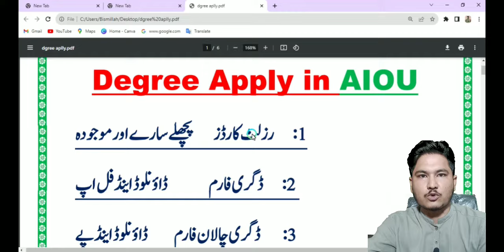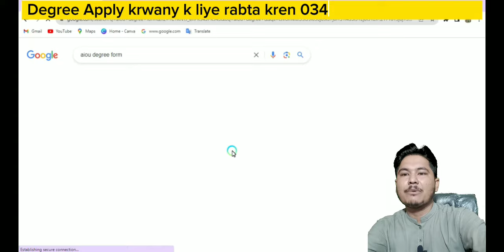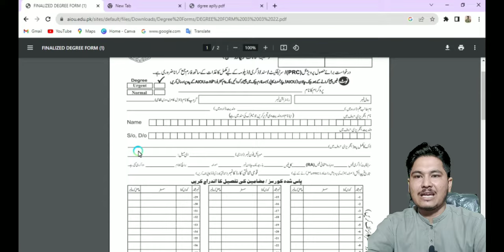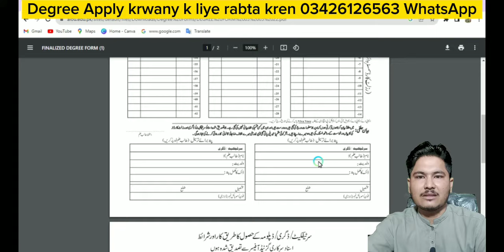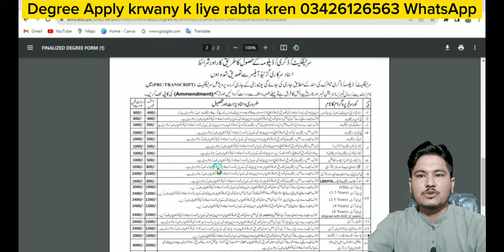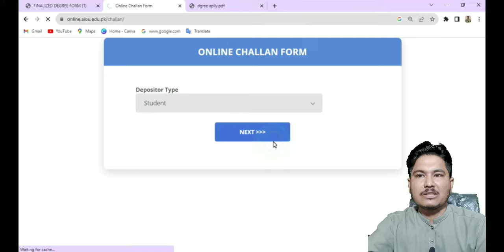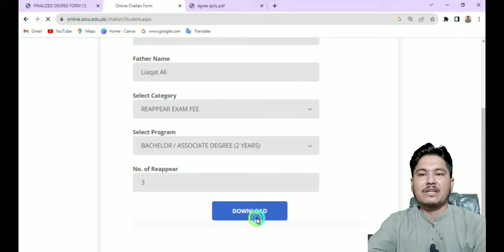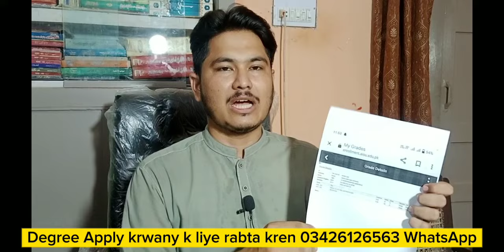aiou degree Applying method || aiou degree applying process | aiou degree challan degree transcript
For proper guidance join

aiou degree apply method.aiou degree,aiou degree fee, Reappear Fee, degree form
aiou how to apply for Degree online application form,CMS portal,CMS Login
how to apply for aiou degree-aiou degree apply process-how to fill aiou degree form
how to apply for aiou degree aiou degree apply process
aiou online degree application process
iou online degree application process
aiou degree challan online
aiou degree apply process step by step

aiou dmc not  received || aiou complete result not received || how to get DMC in aiou

aiou dmc Appling method
aiou dmc,
aiou dmc download,
aiou dmc information,
aiou dmc apply,
aiou dmc certificate,
aiou ba dmc 2023,
ba dmc aiou,
how to check aiou dmc,
how to download aiou dmc,
how to get dmc from aiou,
how to check dmc aiou
aiou transcript,
aiou transcript not received,
aiou transcript apply,
aiou transcript 2023,
aiou transcript status incomplete,
aiou transcript download,
aiou transcript ba,
aiou transcript download by roll number,
aiou transcript 2023,
how to get aiou transcript,
aiou degree transcript,
view unofficial transcript aiou,
aiou fa transcript,
aiou se transcript kaise nikale,
aiou bed transcript,
aiou ba transcript 2023,
aiou complete transcript,
how to check aiou transcript,
how to download aiou transcript,
aiou b.ed transcript,
aiou apply for transcript,
aiou final transcript,
how to apply for aiou transcript,
how to get transcript from aiou,
how to download transcript from aiou,
how to apply for transcript in aiou,
aiou ba transcript,
aiou ki transcription kaise nikale,
aiou transcript online,
aiou online transcript,
how to get transcript of aiou,
aiou result transcript,
aiou unofficial transcript,
aiou dmc information,
how to check transcript aiou,